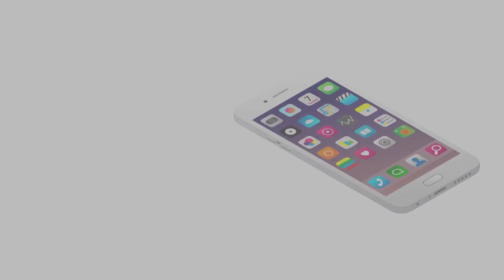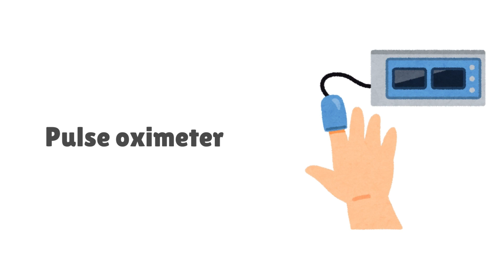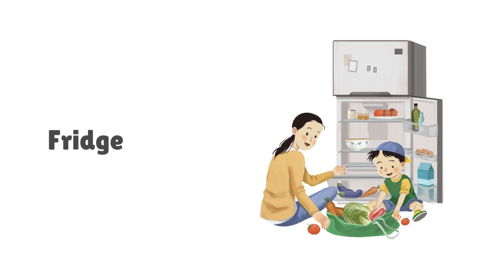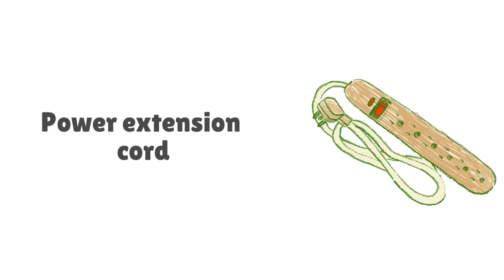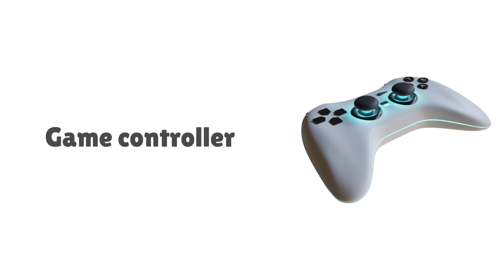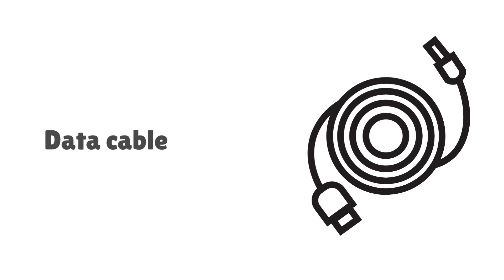Electronic Devices Vocabulary | Learn 100+ Electronic Devices Names in English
Welcome to "Discover 100+ Electronic Devices"